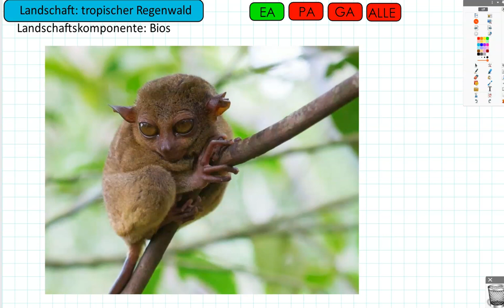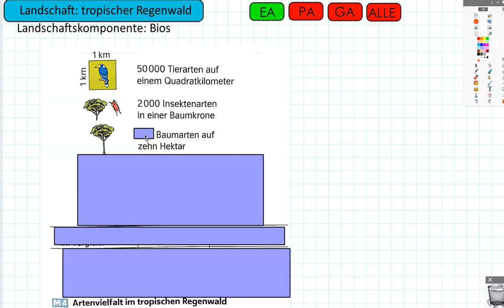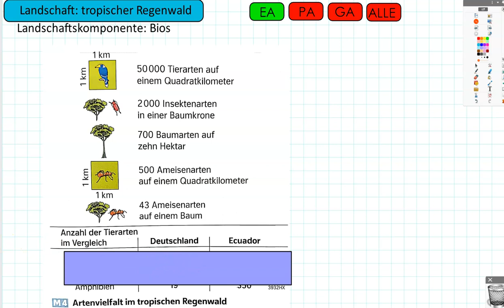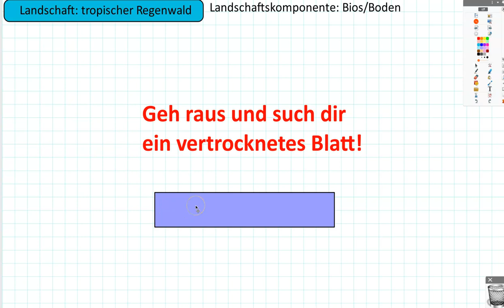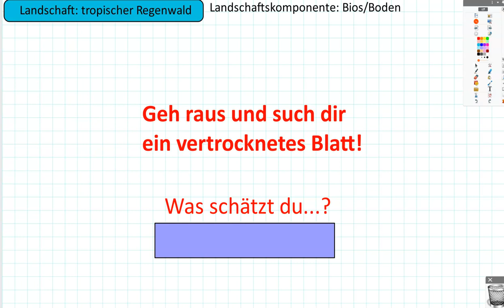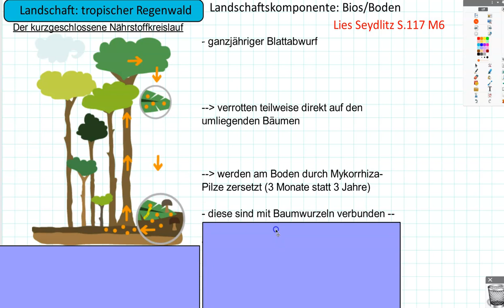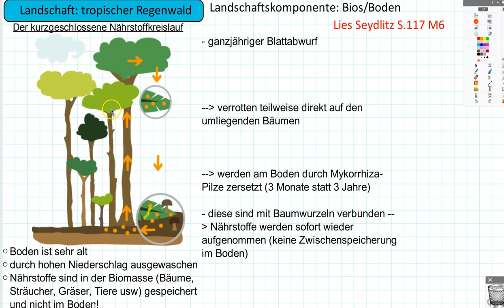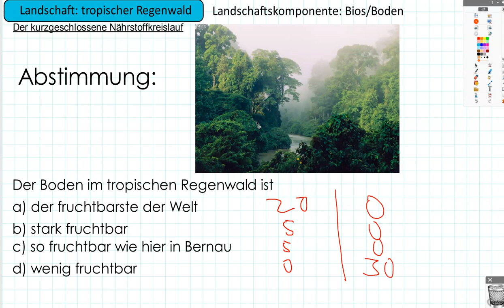Geographie Klasse 8 - Tropischer Regenwald Teil 2